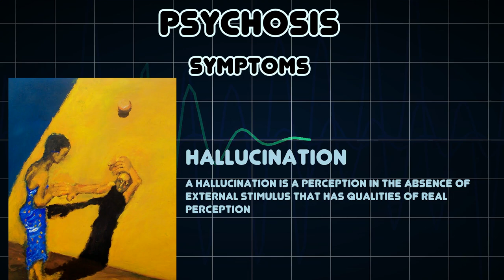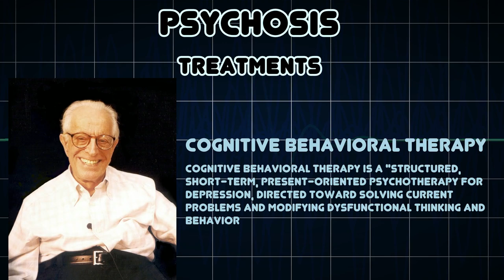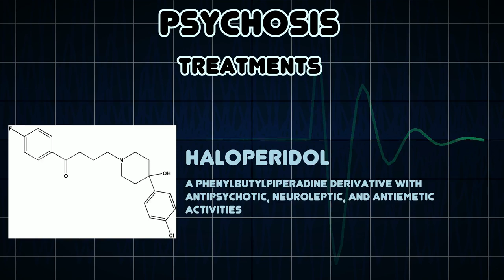Psychosis (Medical Condition)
Symptoms, risk factors and treatments of Psychosis (Medical Condition)

Psychosis refers to an abnormal condition of the mind, and is a generic psychiatric term for a mental state often described as involving a "loss of contact with reality"